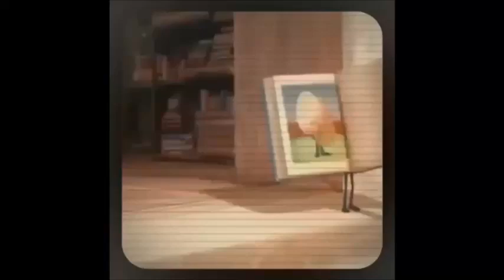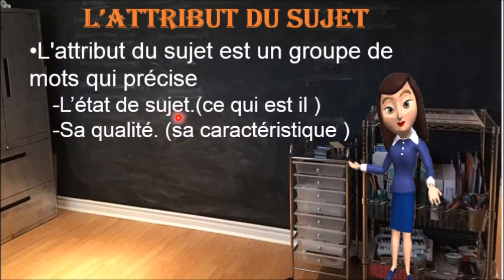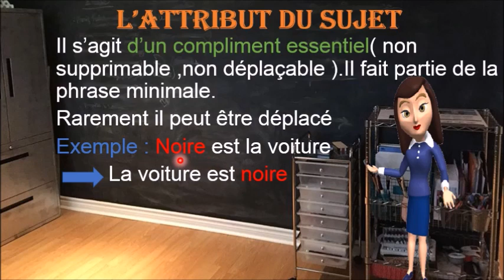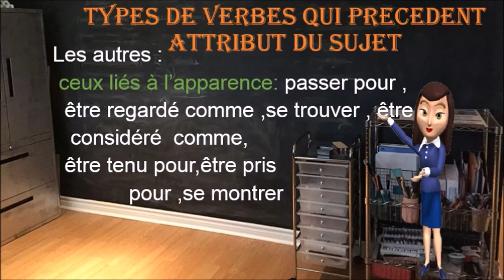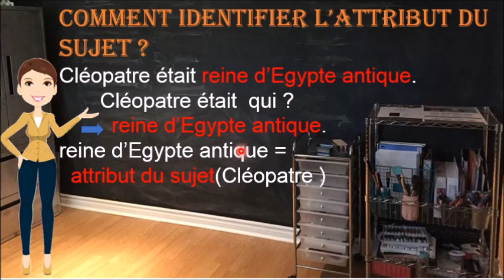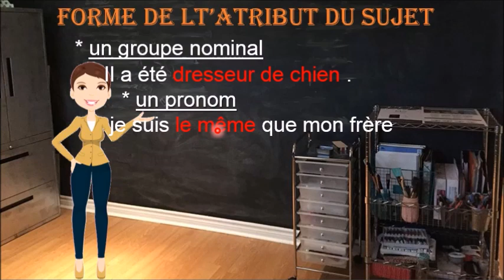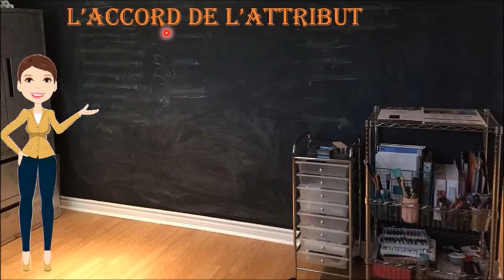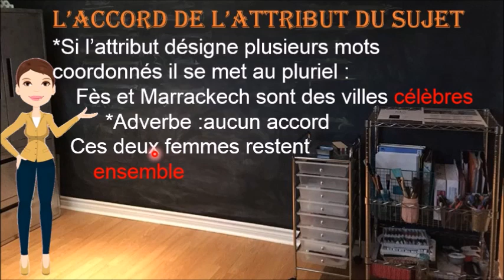L''attribut du sujet OU C.O.D (1) الفرق بين سمة الخبر و المفعول به الجزء الأول ?? الحل النهائي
الفرق بين سمة الخبر أو الموضوع و المفعول به الجزء الأول                                              االقناة مصممة لتعلم للغة الفرنسية ، إبتداءا من الدرس الأول ، وتعليم اللغة الفرنسية بالعربية ، تعلم اللغة تعلم اللغة الفرنسية من البداية الى حد الاتقان  مجانا دون الحاجة الى دروس خصوصية من طرف استاذة متخصصة وذات خبرة تزيد عن
عشرين سنة تقدم القناة في
 conjugaison, grammaire, orthographe,..بطريقة مبسطة  تجعلكم تحبون هذه اللغة كما اقدم القراءة
للمبتدئين ومحادثات بسيطة لتمكينكم من التحد ث باللغة الفرنسية  واللغة الانجليزية ايضا الفرنسية للكبار والمبتدئين بسهولة وسرعةتعلم اللغه وعموما تعلم اللغة الفرنسية وتعلم الحروف الفرنسية و اللغة الفرنسية  الأرقام الفرنسية للمبتدئين تعلم اللغة الفرنسية  بالإغاني
لمستوى الأول في فرنسا و كندا و بلجيكا، وهذه سلسلة الدروس الفرنسية خاصة  بالمهاجرين في فرنسا والمهاجرين في بلجيكا  وهي ، أهم طريقة للتكلم و التحدث بالفرنسية  بالنسبة للمهاجرين في فرنسا والمهاجرين في بلجيكا عن طريق الترجمة للغة العربية وهذا سيساعد الجالية العربية والجالية في فرنسا والجالية في بلجيكا و المهاجرين في فرنسا و المهاجرين في بلجيكا والمهاجرين في كندا و المهاجرين في سويسرا  هذه الفيديوهات ستساعدك على معرفة فرنسا la France الجمهورية الفرنسية)  وأيضا الدراسة في فرنسا والسياحة في فرنسا والعمل في فرنسا وأيضا ستستطيع ترجمة أخبار فرنسية ، و أغاني فرنسية ، و قصص فرنسية

SARAH

 Apprenez à parler français de façon automatique et sans effort avec Français pour tous avec Sarah

Notre  Mission

Aider les gens qui veulent améliorer leur niveau de français
Mettre à disposition des articles en français intéressants

Vous voulez voyager en France ?
     Vous avez appris le français à l'école ?
Vous avez pris des cours de français ?
Vous aimez la langue et la culture française ? ،